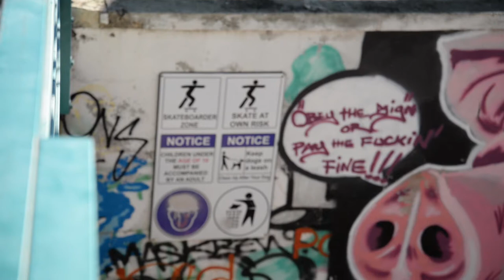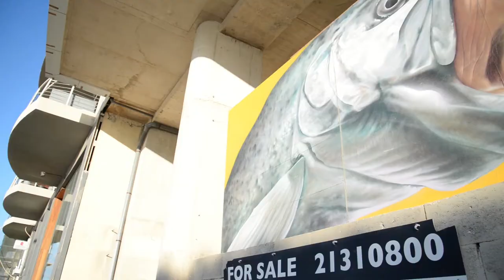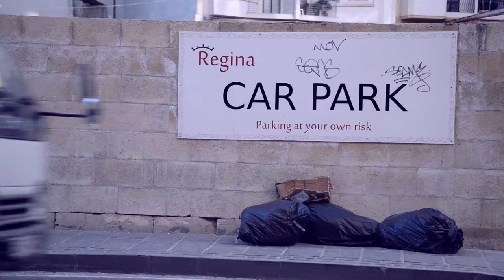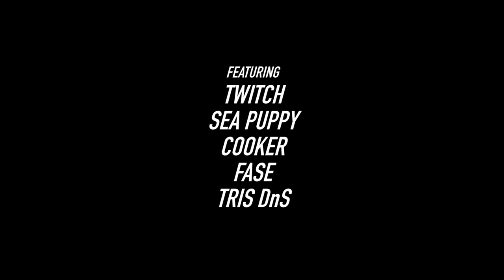VANDAL - Street Art short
A short video documentary about the local Maltese Street Art scene. //

Shot & Cut // Matt Urpani

Featuring // Twitch / Seapuppy / Cooker / Fase / Tris DnS